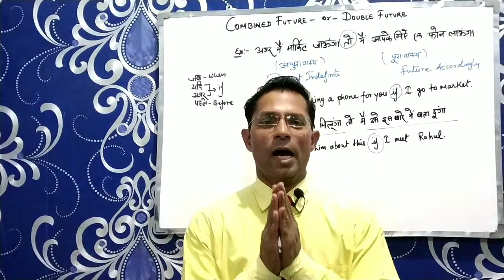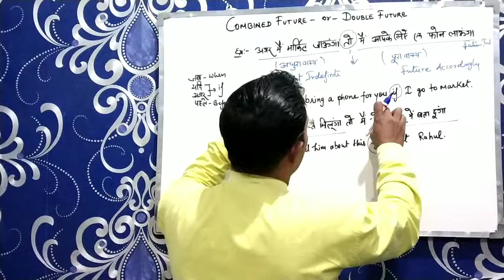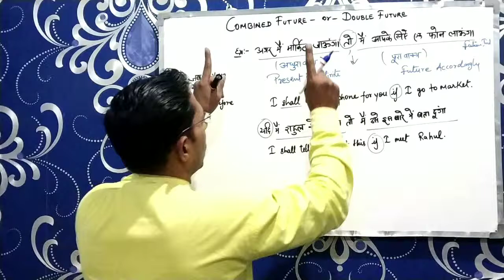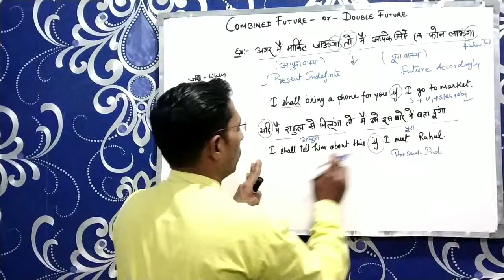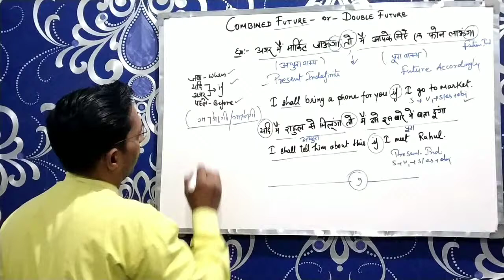Combined future tense| learn tenses in English grammar with examples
In this video you will learn double sentences of future tense.
How to make double sentences in future tense.